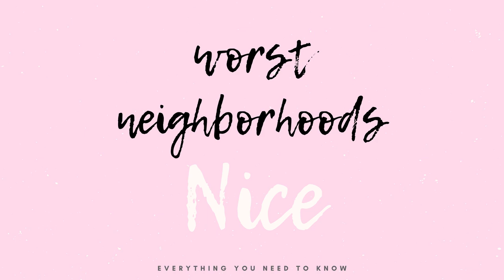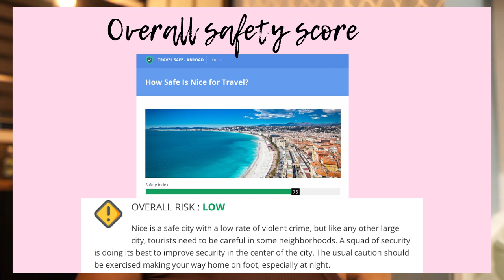A guide to living in Nice, France (French Riviera) | Cost, safety, jobs, housing, things to do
Are you thinking of moving to Nice but have some unanswered questions? How much does it cost to live in the French Riviera? Is Nice safe? What is there to do in nice? What are the best and worst neighborhoods to live in? How do I find a job in Nice? Cost of living, best/worst neighborhoods, things to do, foods to try and more - this is a complete guide to everything you need to know about living (or even just visiting!) one of my favorite cities in the French Riviera.

00:00 - Intro
01:13 - Some facts about Nice
02:16 - Cost of living
03:18 - Best neighborhoods
05:50 - Neighborhoods to avoid
06:15 - Things to do in Nice
08:02 - Hikes to do around Nice
09:23 - Cities near Nice to visit
10:59 - Nightlife
11:56 - Easy day trips from Nice
14:30 - Famous foods to try
16:21 - Finding housing in Nice
17:15 - Finding jobs in Nice
19:10 - Safety
22:54 - Pros & Cons

So, what do you think about life in Nice, France? I hope this complete guide to life in Nice was helpful!

P.S. Sorry I was talking so quietly in this video, I filmed this at 3am and my apartments walls are very thin 😂 x

🧾 SOURCES:

Check out these two sites for a more in-depth look at the average cost of living in Nice!

Sony a5100
Sigma 16mm E-mount lens​